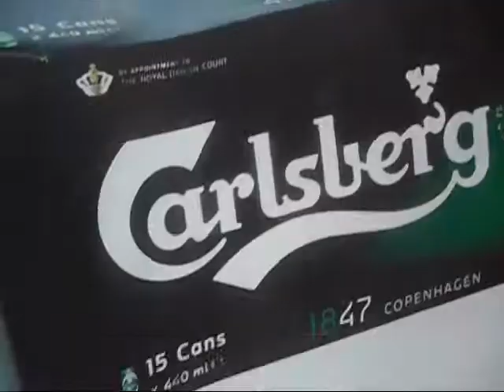Episode 110 Mutley Massive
Been A Adventure Today And Wanted To Go Out To The Mutley Massive Proper Had A Good Time Was Interesting. Proper Pubs Wouldn't Serve My Because I Looked To Young Then It Rained And Police Thought I Was A Drug Dealer.